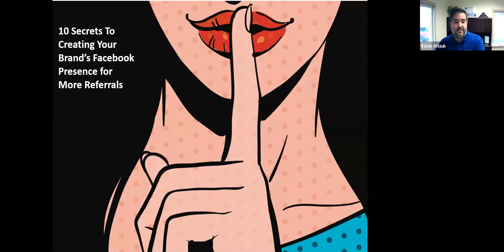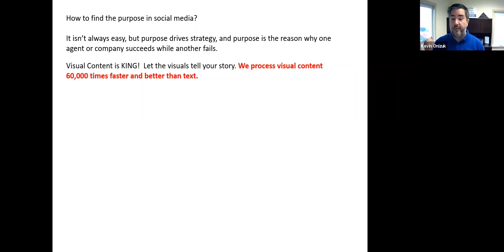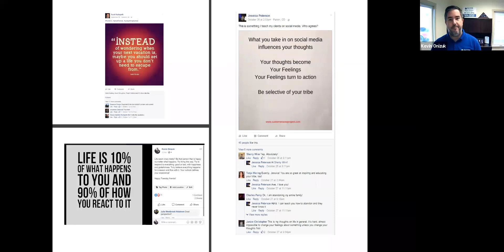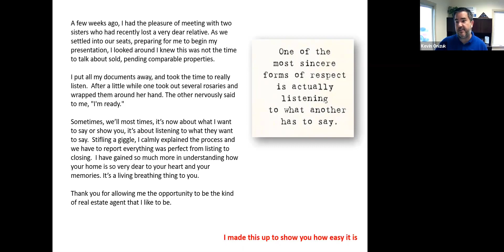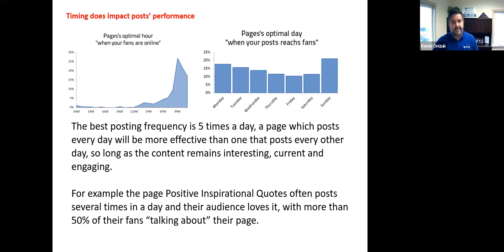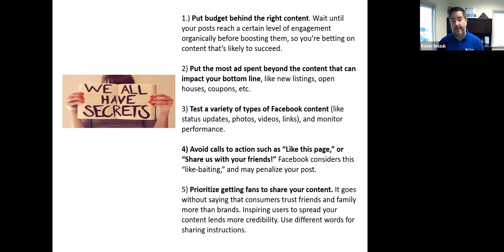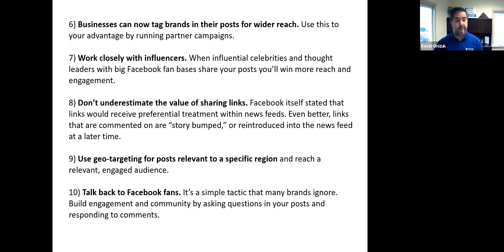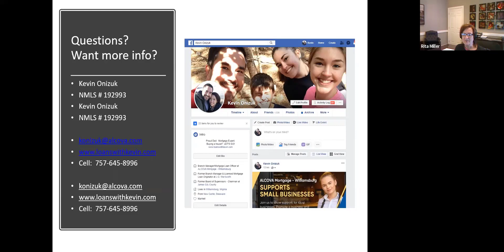Facebook Branding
Instructor, Kevin Onizuk, ALCOVA Mortgage
5-20-20